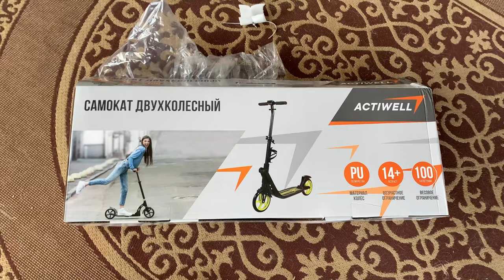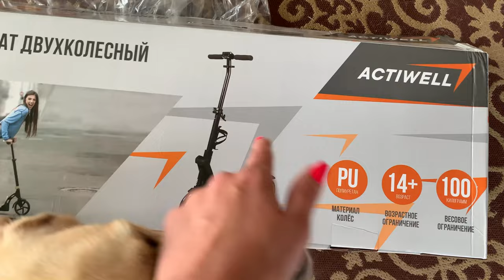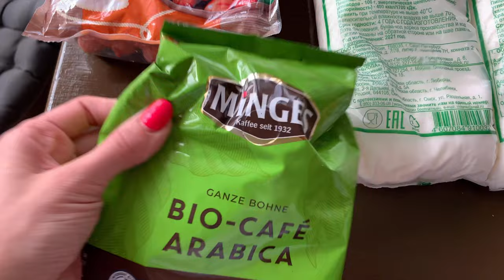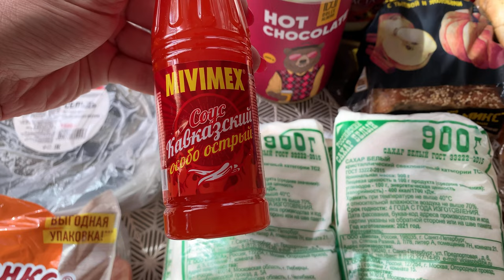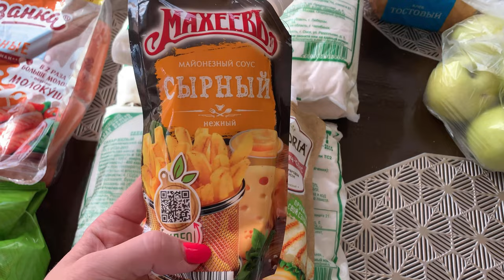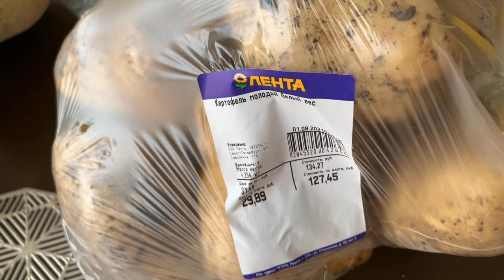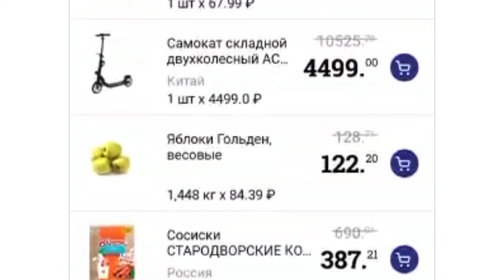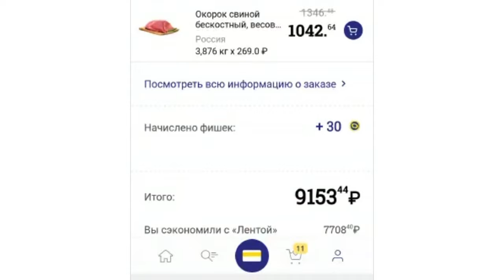ЗАКУПКА ПРОДУКТОВ В ЛЕНТЕ